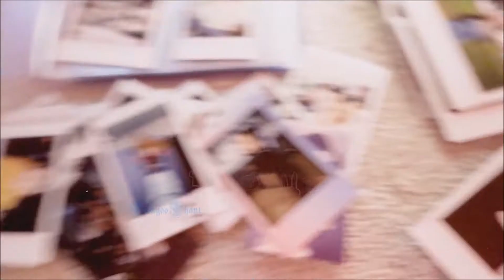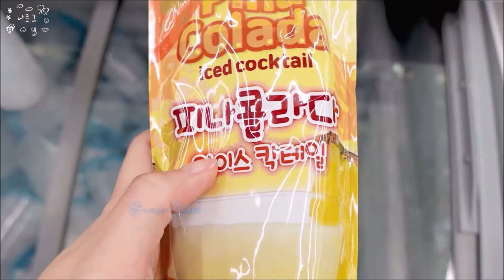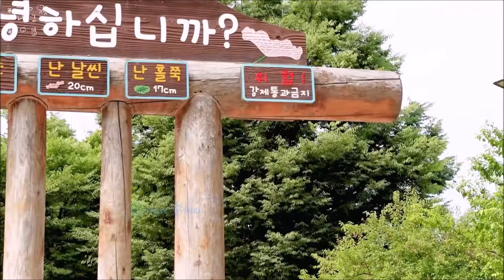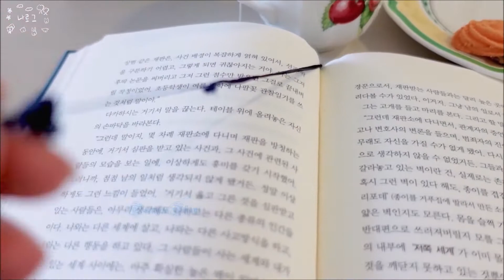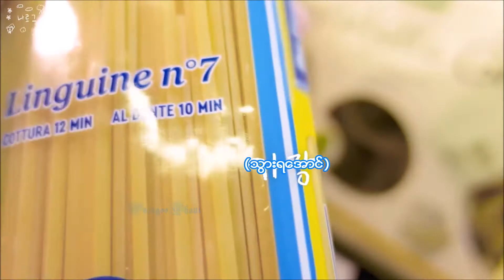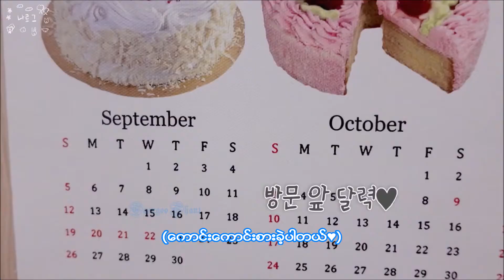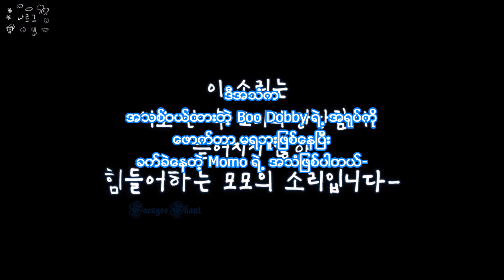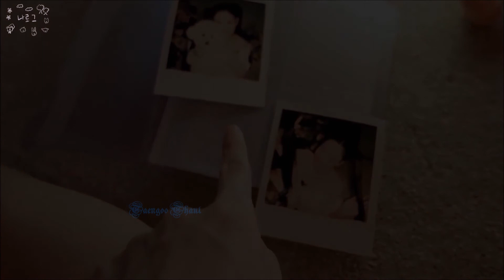Happy NAYEON day! NAYEON-log (myanmar sub)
official video link: youtu.be/ALKE-Txruk4